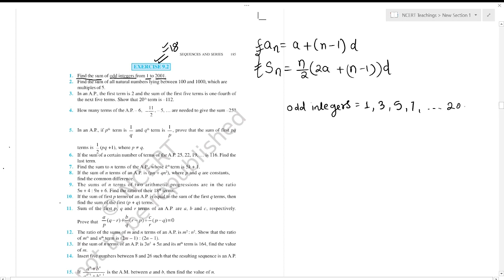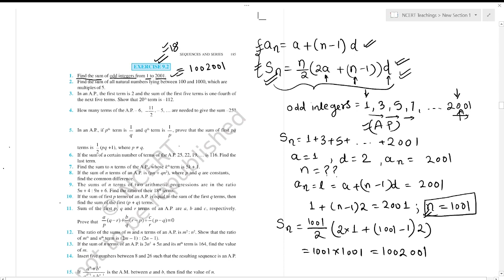Sequence and series Arithmetic progression Lecture-03.1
IIT JEE | NEET | 11TH | 12TH | BOARD EXAMS
Open free demat account using below upstox link which has lowest brokerage charge
Open trading / demat/ mutual fund account all at one place in zerodha:
Invest globally
We are group of IITians guiding IIT JEE & NEET students since last 5 year.
Our aim is to develop the true potential of aspirants.
we are working on target Batch for IIT JEE & NEET aspirants.
In the video given explanation of: Thermodynamics question
Any doubt there then do ask.
Happy to answer your doubts.
Do join on  whats app group
Infinity institute